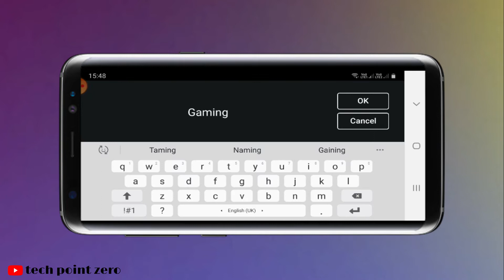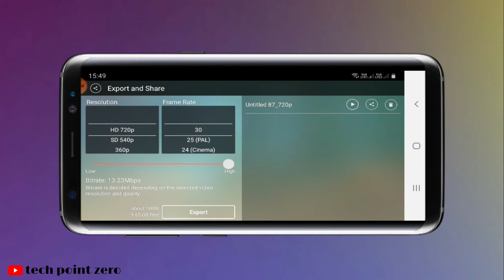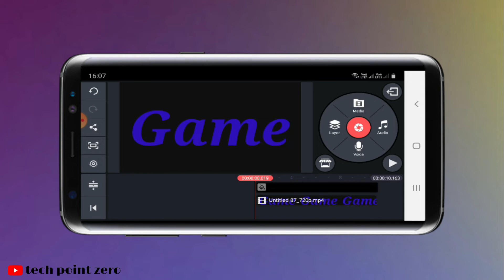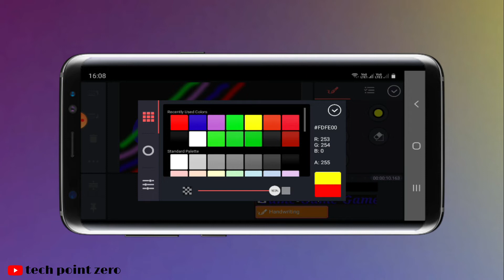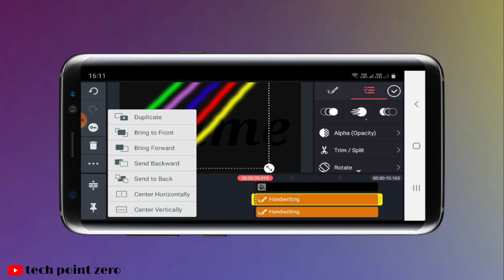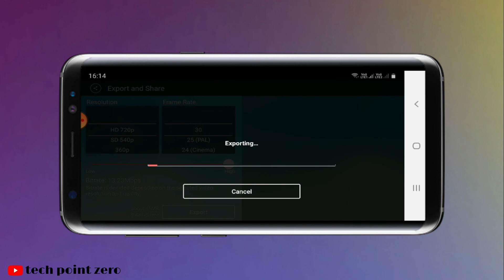kinemaster GAME MOTION text editing tutorial || How to create text motion effect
Related search:-
kinemaster GAME MOTION text editing tutorial,
kinemaster GOOGLE MOTION text editing tutorial,
How To Make Light Text Animation in Kinemaster ,
How To Make Light Text Animation in Kinemaster in bangla,

motion text kivabe banabo.
text motion effect bangla.
how to create text motion.
text motion creation.
how to make text motion,.
game motion effect.
disintegration effect tutorial kinemaster.
disintegrate effect tutorial.
disintegration effect.
kinemaster tutorial infinity disintegration effect.

sound:- Filmora9
channel type- Science & Technology